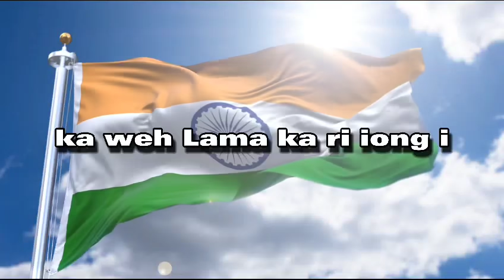Khasi Independence day Status| 76th celebration 2023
Artist -Pynshynna Rabon

 |      (state tag).

Artist -Pynshynna Rabon
love you all